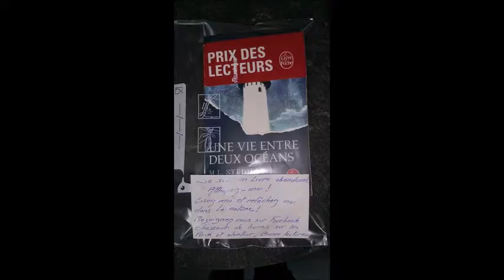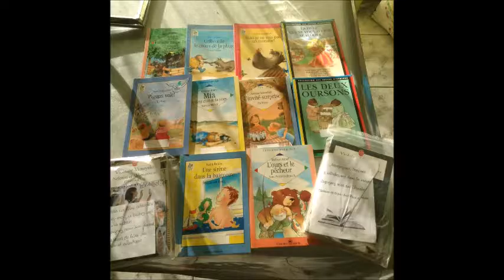Radio HAG' FM - Chasse aux livres à Flamanville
Dans le cadre des activités périscolaires, l’Accueil Loisir de Flamanville organise une chasse aux livres le 22 février. Violène Cjaza, au micro de Chloé, pour HAG' FM.